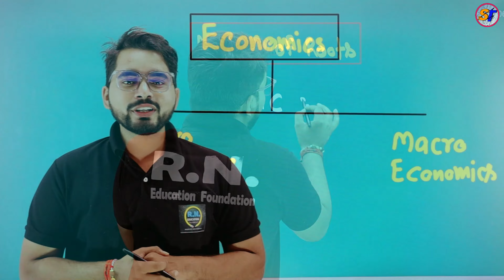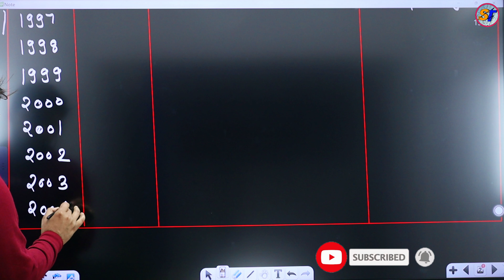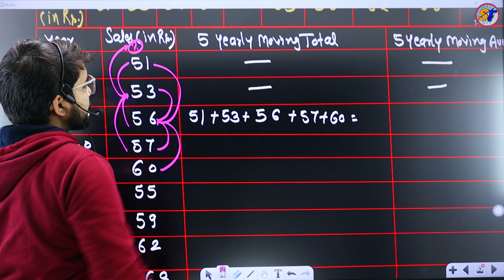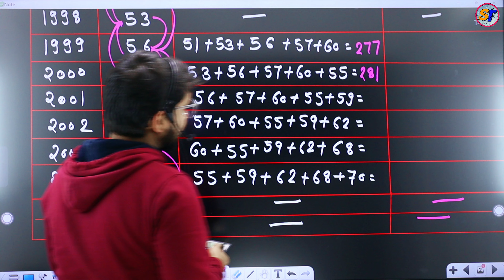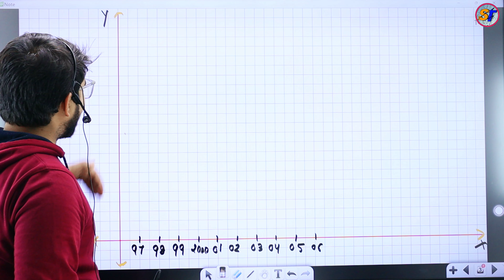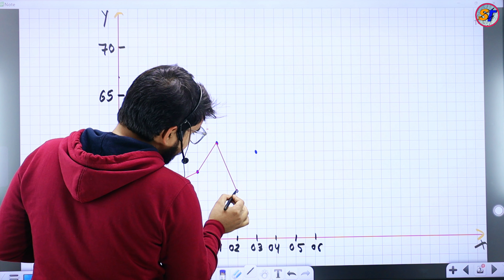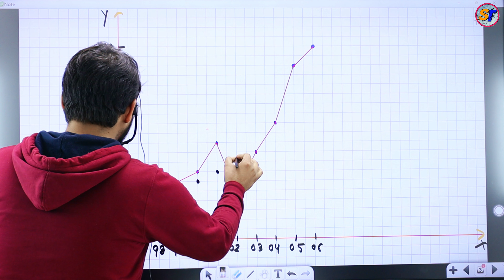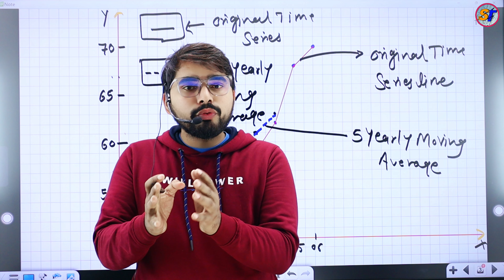Time Series ( 5 Yearly moving average ) | FYBCom Sem 2 |Mathematics & Statistics | Mumbai University